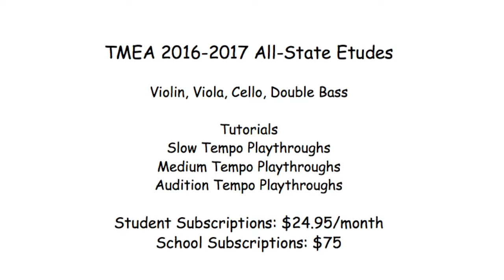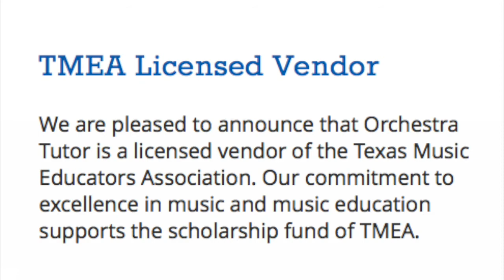TMEA 2016-2017 Violin, Viola, Cello and Double Bass Audition Tempo Sample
TMEA 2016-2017 Violin, Viola, Cello and Double Bass Audition Tempo Sample (Fiorillo 22, Kreutzer 31, Campagnoli 31, Mazas 31, Popper 22, Schroeder 147 or Piatti 4, Storch-Hrabe 3, and Storch-Hrabe 13)